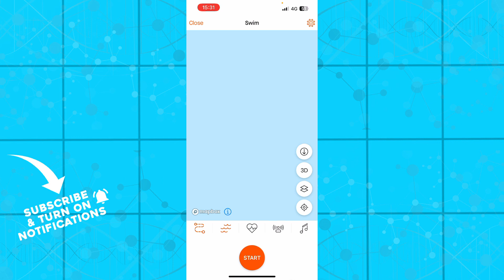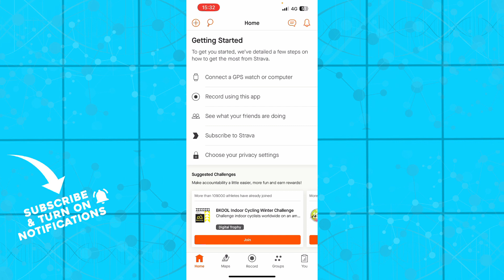How To Hide Map in Strava App (Easiest Way)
In this video I will show you How To Hide Map in Strava App. It would be good if you watch the video until the end so that you don't miss important steps.